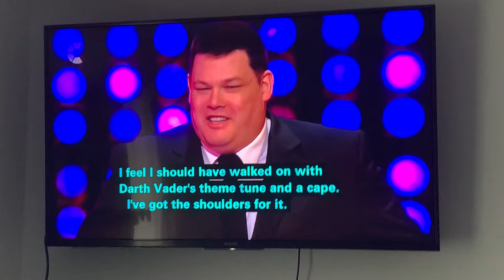The Chase: Mark Labbett The Funny Guy Said "Minus 1 Fousand Pounds" For Player Number Two Too Early.